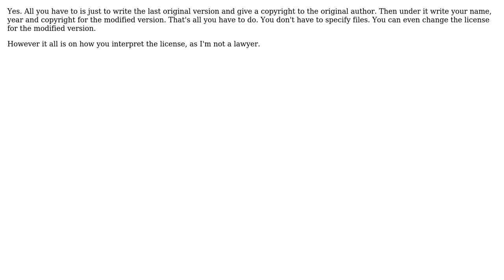How to handle modification on MIT Licenced project? (2 Solutions!!)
How to handle modification on MIT Licenced project?

With thanks & praise to God, and with thanks to the many people who have made this project possible! | Content (except music & images) licensed under CC BY-SA | Music | Images & others | With thanks to user Soren Lovborg user gnat user Anthony Raymond user 107MP and the Stack Exchange Network Trademarks are property of their respective owners. You are responsible for your own actions.